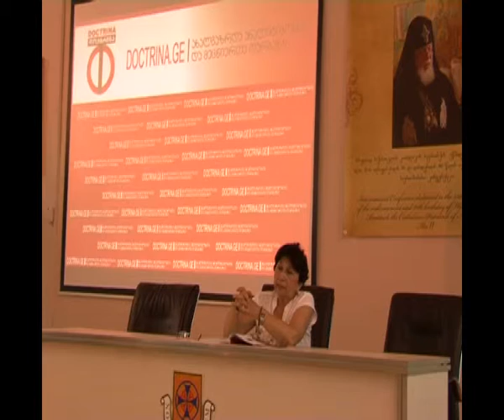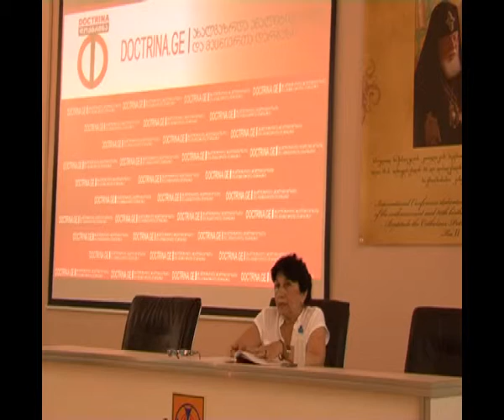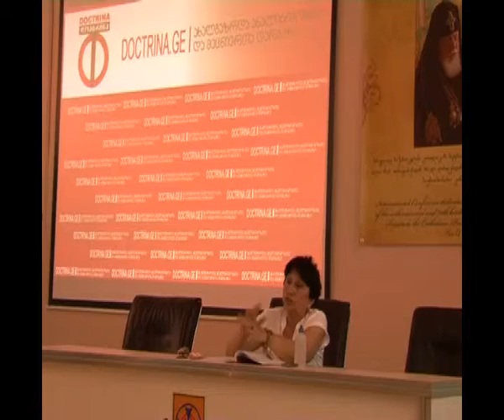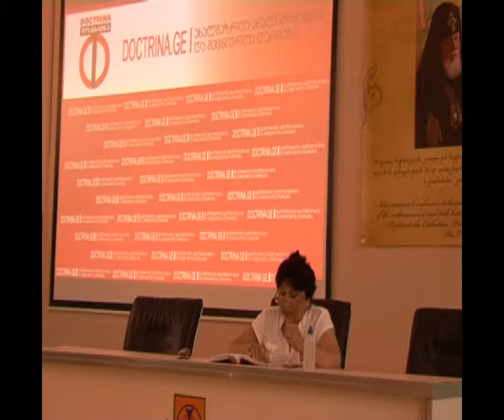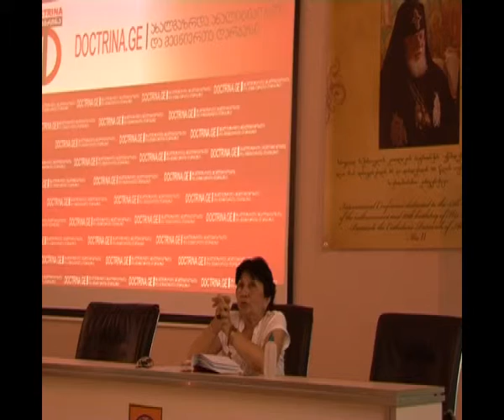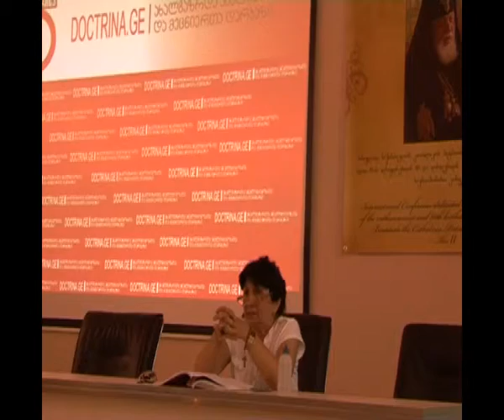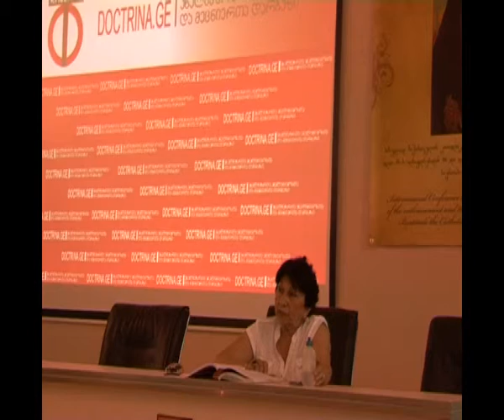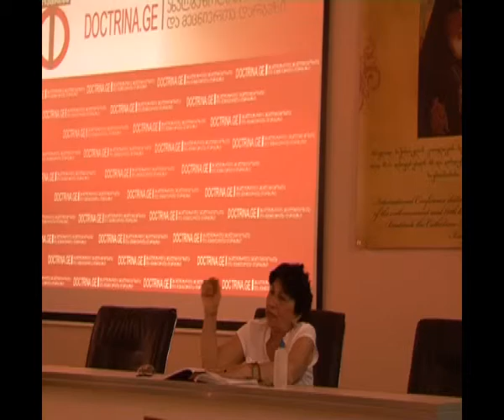ქართველთა დიდმოწამე წმინდა ქეთევან დედოფალი - მარინე ცინცაბაძე ნაწილი2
დავითიანნთან არსებული ახალგაზრდა მეცნიერთა და ანალიტიკოსთა დარბაზი დოქტრინა ახალგაზრდებს სთავაზობს სალექციო კურსს. ამ კურსის ფარგლებში  ერთ-ერთი ლექცია წაიკითხა ფილოლოგიურ მეცნიერებათა დოქტორმა მარინე ცინცაბაძემ.
საჯარო ლექციის თემა გახლავთ ''ქართველთა დიდმოწამე წმინდა ქეთევან დედოფალი''.